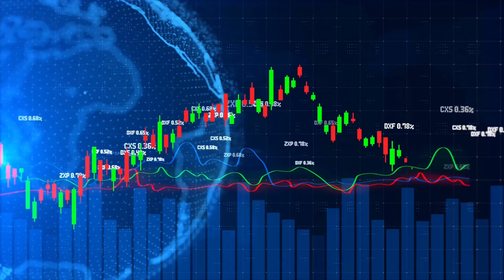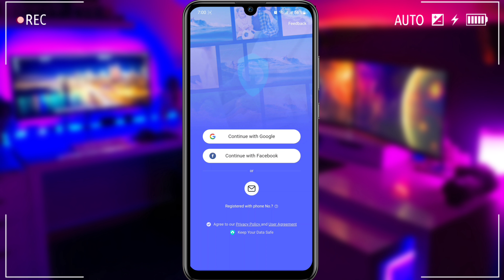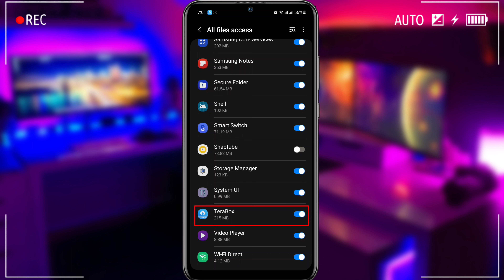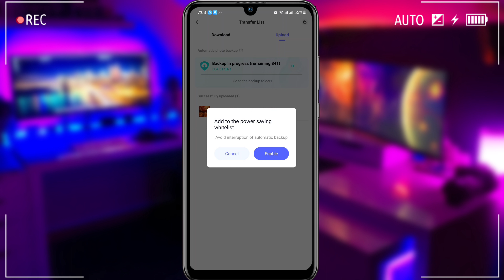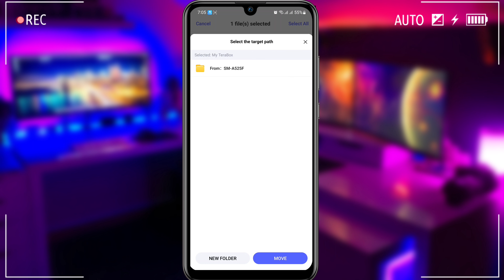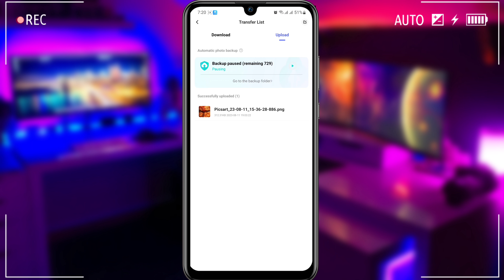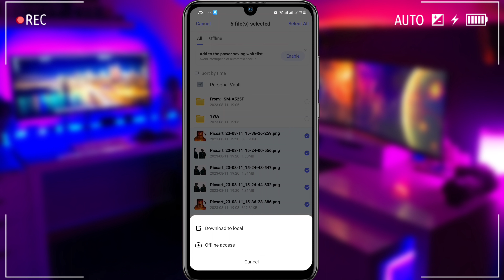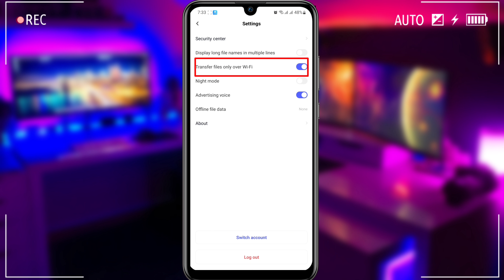ဖုန်း Momery ကို 1024GB အထိ Free ယူနည်း, How to get free storage 1024GB / 1 TB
how to fix phone storage full
how to get phone storage
how to solve phone storage full
free phone momery